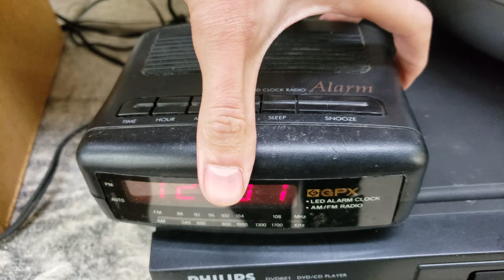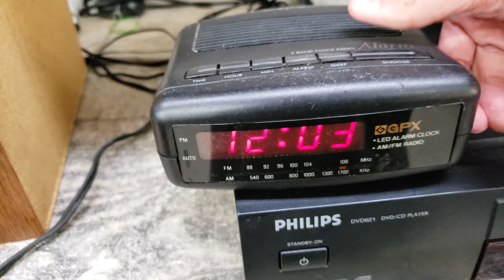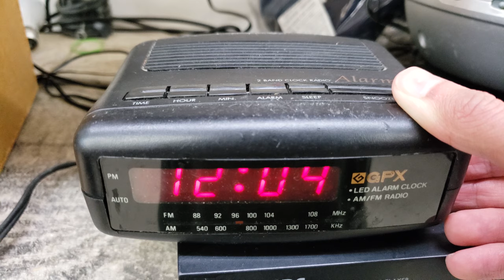GPX D509 AM/FM Clock Radio